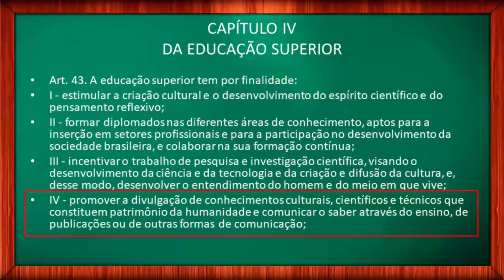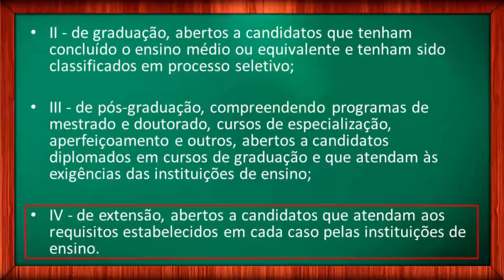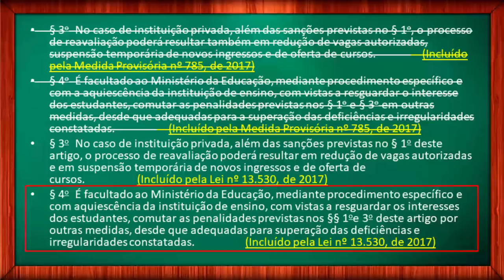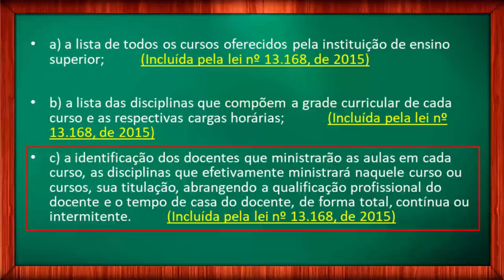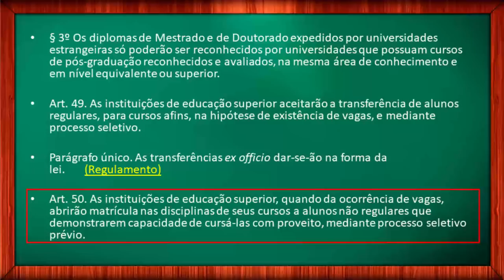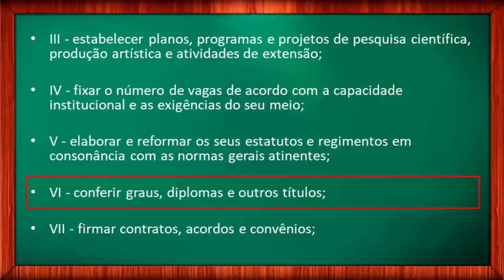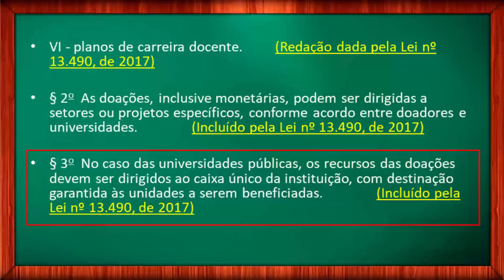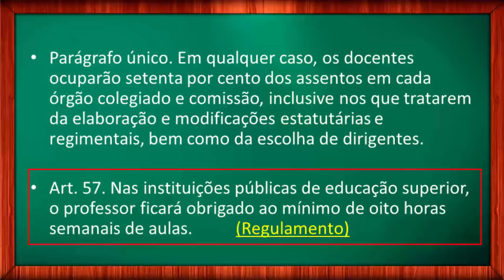EDUCAÇÃO SUPERIOR Lei 9394 1996 LDB Atualizada 2018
Lei de Diretrizes e Bases da Educação Nacional. LDB 9.394/1996. DA EDUCAÇÃO SUPERIOR.  Eu sou o Prof. Ivan Claudio Guedes e seja bem vindo ao meu canal. Neste vídeo, vamos continuar a leitura da LDB entre os artigos 43 e 57, que tratam da Educação Superior. Se você não viu o primeiro vídeo desta série, em que eu apresento a proposta pedagógica e explico como estudar, pause o vídeo e veja o primeiro vídeo sobre esta série de LDB. Isso vai ser muito importante nos seus estudos. Deixe nos comentários suas críticas e sugestões. Deixe, principalmente, suas dúvidas, para que possamos discutir e aprender juntos artigo por artigo da LDB. Seja muito bem vindo, e vamos estudar.

Veja a série completa sobre a Lei de Diretrizes e Bases da Educação Nacional:

Vídeo 2. LDB 9.394/1996: Da Educação; Dos Princípios e Fins da Educação Nacional; Do Direito à Educação e do Dever de Educar. – Artigos 1 a 7ª

Vídeo 3. LDB 9.394/1996: Da Organização da Educação Nacional. Artigos 8 a 20.

Vídeo 4. LDB 9.394/1996: Dos Níveis e das Modalidades de Educação e Ensino. Artigos 21 a 28.

Vídeo 5. LDB 9.394/1996: Da Educação Infantil; Do Ensino Fundamental. Artigos 29 a 34.

Vídeo 6. LDB 9.394/1996: Do Ensino Médio. Artigos 35 e 36.

Vídeo 7. LDB 9.394/1996: Da Educação Profissional Técnica de Nível Médio. Artigos 35A a 36D.

Vídeo 8. LDB 9.394/1996: Da Educação de Jovens e Adultos; Da educação Profissional. Artigos 37 a 42B.

Vídeo 9. LDB 9.394/1996: Da Educação Superior. Artigos 43 a 57.

Vídeo 10. LDB 9.394/1996: Da Educação Especial. Artigos 58 a 60B.

Vídeo 11. LDB 9.394/1996: Dos Profissionais da Educação. Artigos 61 a 67.

Vídeo 12. LDB 9.394/1996: Dos Recursos Financeiros; Das Disposições Gerais; Das Disposições Transitórias. Artigos 68 a 92.